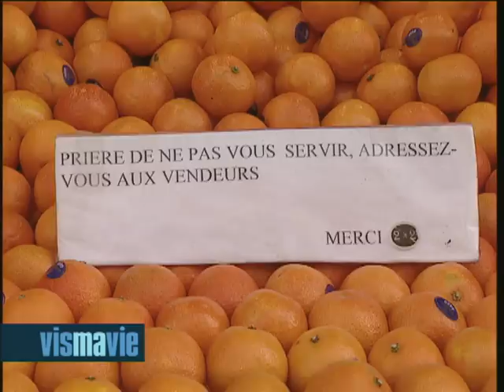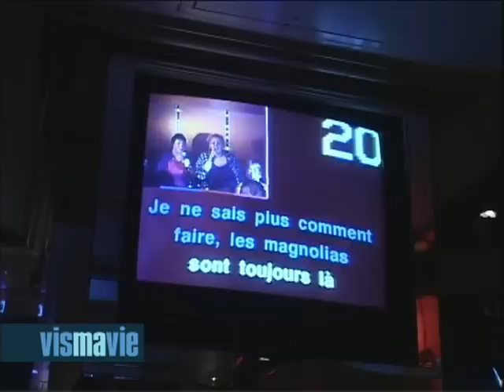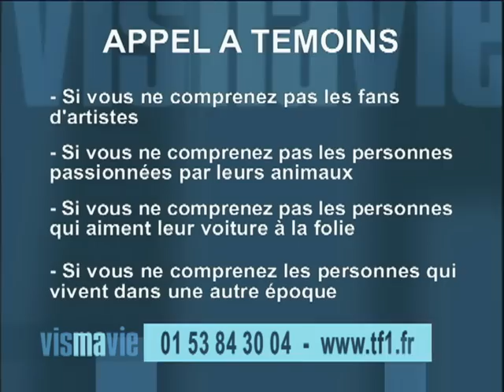Fiers d'exhiber leurs corps, ils sont naturistes, gogo-dancer, et rondes - Vis ma vie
Emission diffusée le 23 octobre 2001 sur TF1.